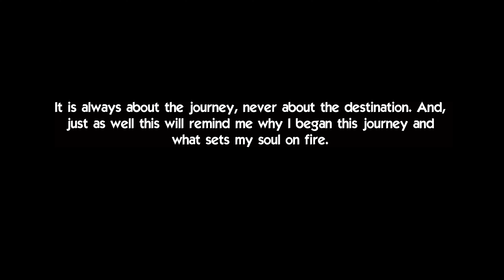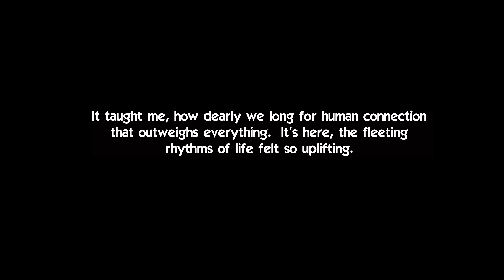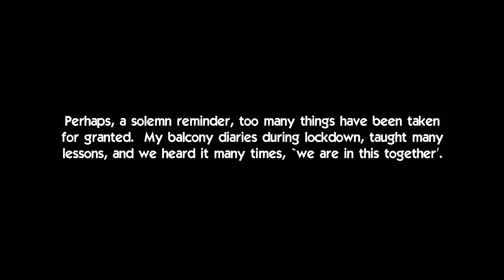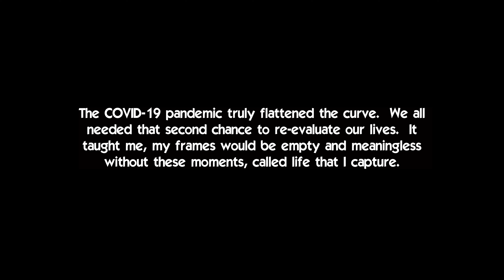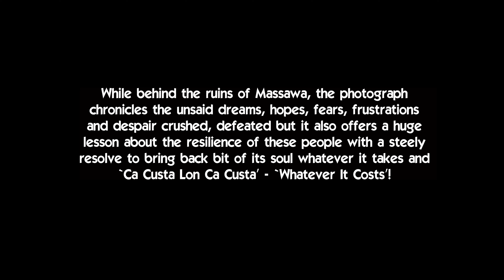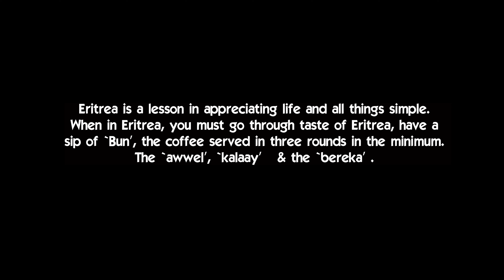Thank You Eritrea!│Shaheen Nilofer │Unicef Eritrea Representative │Farewell Video 2022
Journey so far highlighting Unicef Eritrea Representative, Shaheen Nilofer's memories in Eritrea (June 2019 - December 2022).

"Eritrea will forever be on my mind as these memories will remind me of experiencing an `authentic’ life in faraway land. It taught me, how dearly we long for human connection that outweighs everything.  It’s here, the fleeting rhythms of life felt so uplifting" - Shaheen Nilofer.